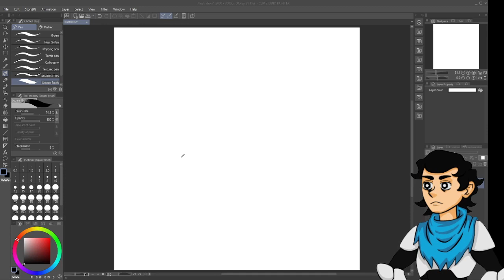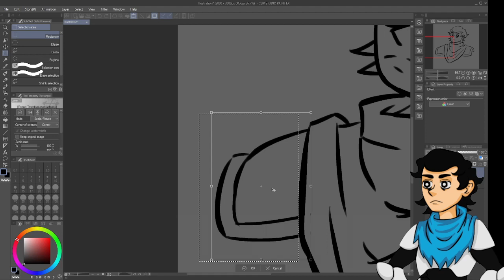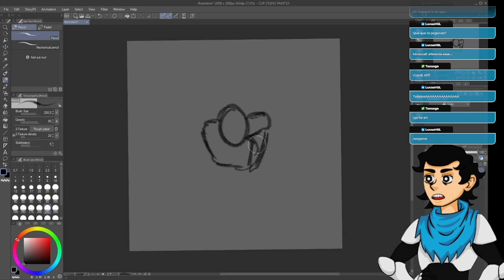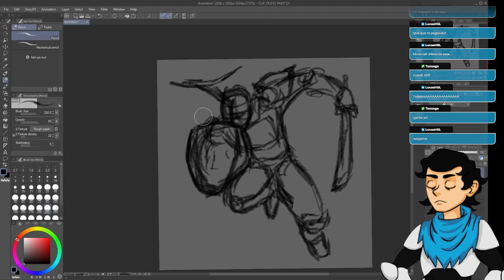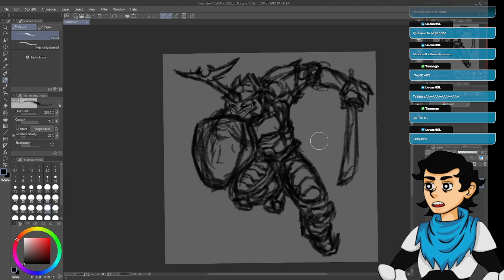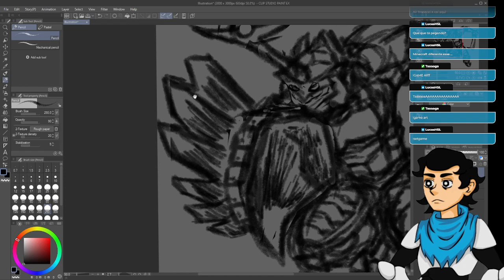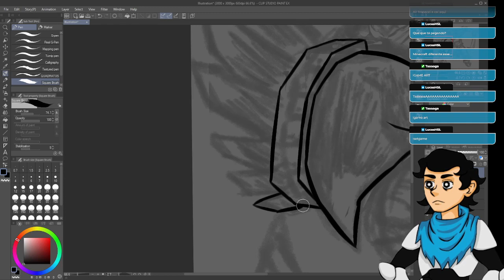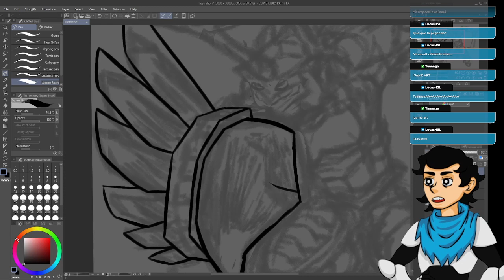TESTE ANTES DO MINE | 011 | CLIP STUDIO